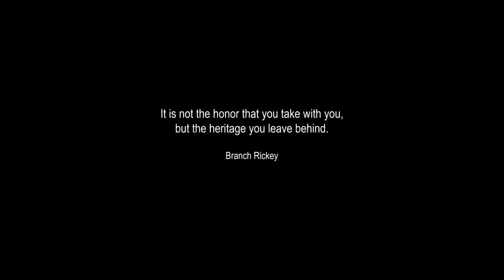ATHANGUDI TILES : Making . Designs . Pricing I Heritage Documentation series I Running Studios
Heritage Documentation series by
Running Studios . Architectural Photography studio

Documentation team : Prasanth Mohan
                                         Hamid Mangalath
                                         Milind Siraj &
                                         Aromal RI

Location Courtesy: Athangudi Palace Tiles, Athangudi

Athangudi sounds more like a place name than an option for floor tiles, but today the product has made both the place and tiles famous. They are made mainly in Athangudi village of the Chettinadu region in Tamil Nadu, India. The traditional mode of production continues till date, maintaining a legacy and grandeur.

About Running Studios:
We specialise in Architectural Photography & Videography for Commercial, Residential as well as heritage-related projects.